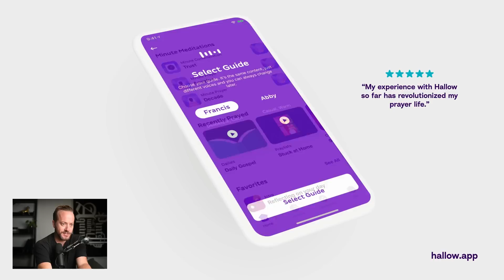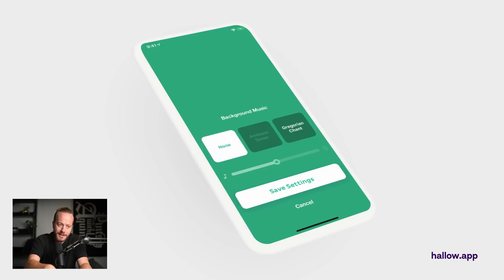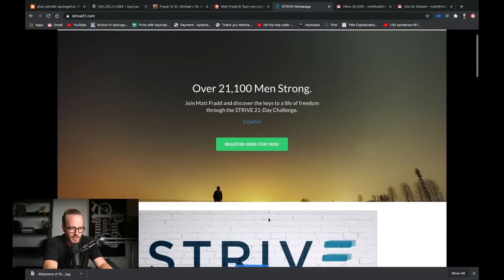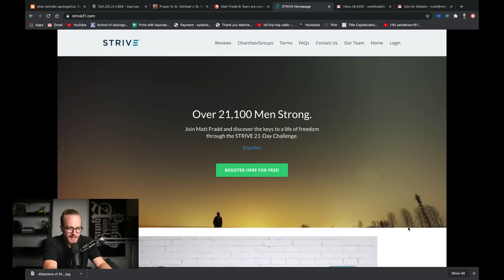What is the Armor of God? | Pints with Aquinas Episode #225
In this episode of Pints with Aquinas, we'll take a look at Aquinas' commentary on St. Paul's Letter to the Ephesians. Specifically, we will delve into what he has to say about putting on the armor of God.

GIVING

LINKS

SOCIAL